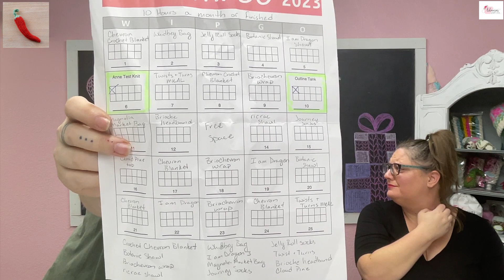Spicy About Our Stashes | ArkansasYarnCast ep 34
Welcome to Arkansas Yarn Cast! Go grab your current project, put on your comfy clothes, grab a beverage of your choice and join us as we recount everything that has happened since the last podcast!

WIPs:
💖 Cozy Knitter Advent Socks for Scott
💖 Anthology Throw by Helen Stewart
💖 Sock Yarn Society Blanket (Baby Missoni Inspired Chevron Blanket by Kelly Kingston)
💙 Baby Vertebrae (for baby Tommy) by Kelly van Niekerk
💚 Baby Hausschuhe by Ines M.
💚 Jervis Gloves by Alexandra Brinck
💚 Outline Tank by Jessie Maed
💚 The Anne Sweater by Melanie Rountree
💚 Cabled Trellis Socks by Stephan West

FOs:
💙 Ribbed Hat
💚 Vanilla Reversed by Anneh Fletcher (Freckled Whimsy Advent Socks)
💚 Painted Bricks Socks by Stephan West
💚 Cabled Crush Hoodie by Knitatude